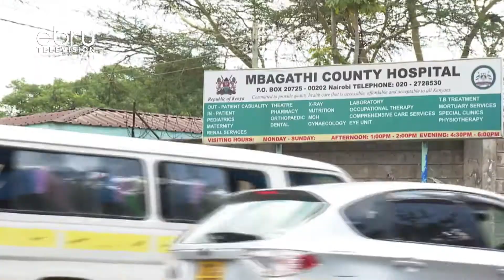Nairobi County To Continue Screening And Fumigation This Week!!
The Random Screening For Covid-19 In Nairobi Has So Far Identified 2 Suspected Cases With Indivuduals Recording Above Normal Temperatures. The County Department Of Health Says The Exercise Will Continue With As Many As 12,000 Kenyans Being Screened Since The Exercise Began On Saturday.